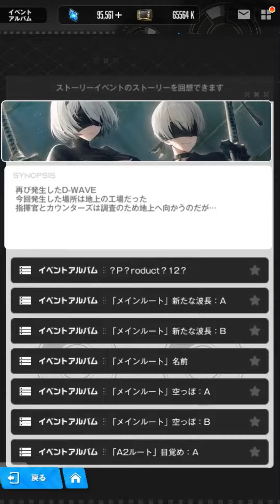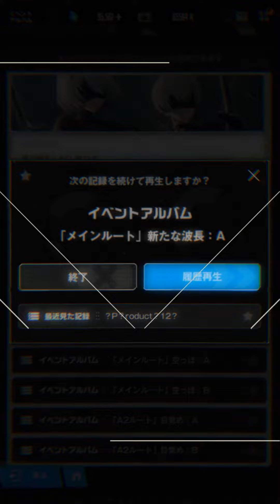【イベント19】勝利の女神NIKKE OuteR Automata/前半【メガニケ】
第19弾イベント：OuteR Automata
ゲートキーパー再び出現。
今度の異世界転移者は、アンドロイド。

背中とお尻で魅せるガンガールRPG

あらすじ
20XX年、謎の生物ラプチャー襲来。

2022年 11月04日サービス開始